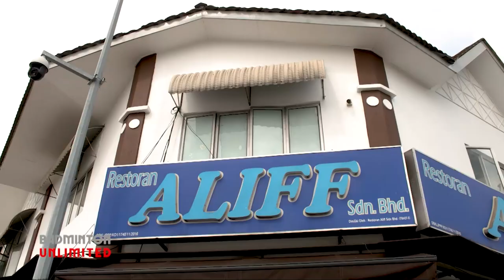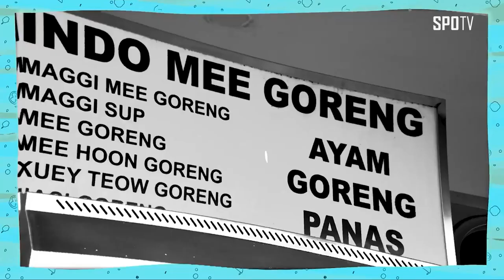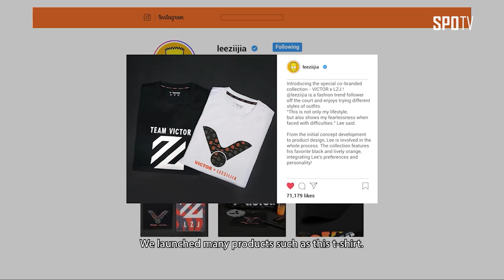Badminton Unlimited: Breakfast With Lee Zii Jia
In this episode of Badminton Unlimited, we went for breakast with Malaysian badminton Men's Singles star Lee Zii Jia. He shares his memories last year, going solo as a player, challenges and hopes in 2023.